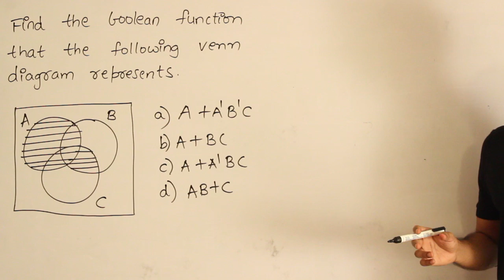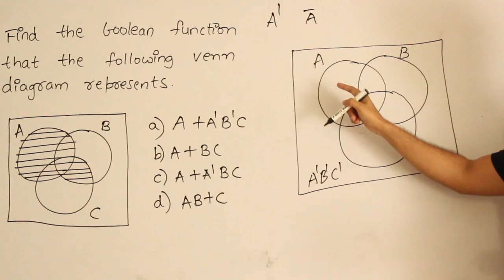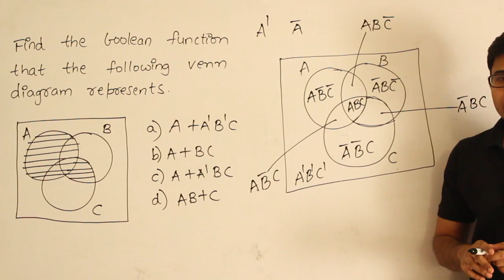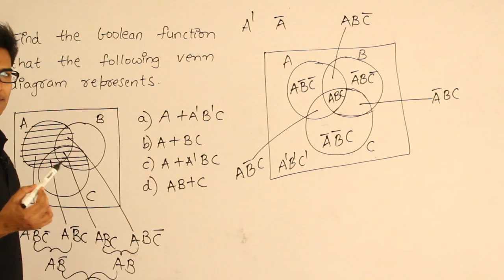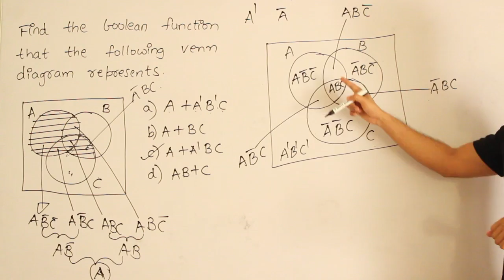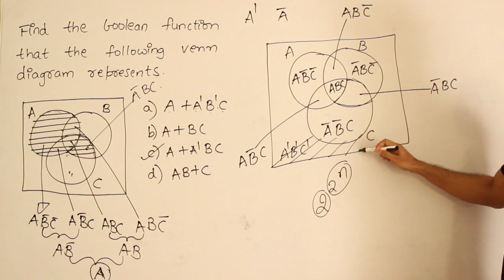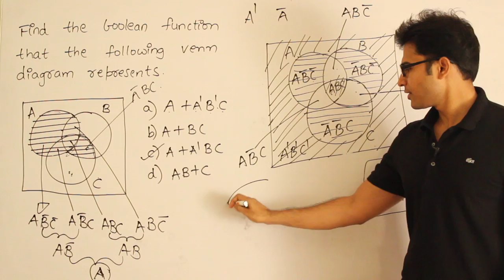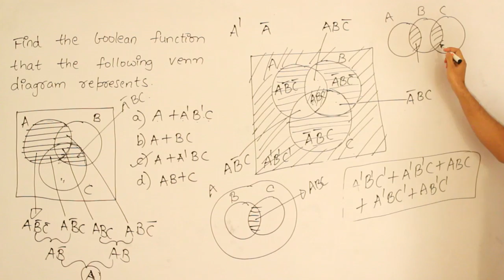DLD | Logic Functions | Venn diagram representation | Ravindrababu Ravula | Free GATE CS Classes